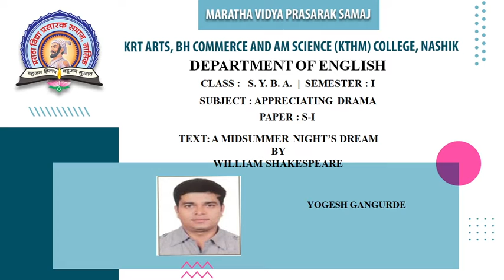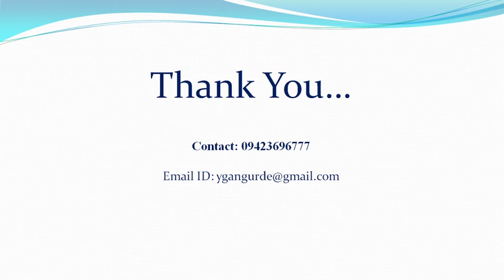SYBA | Sem III | DSC 1A Special English 1 | A Midsummer Night's Dream | Dr. Yogesh Gangurde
Topic: Introduction to A Midsummer Night's Dream